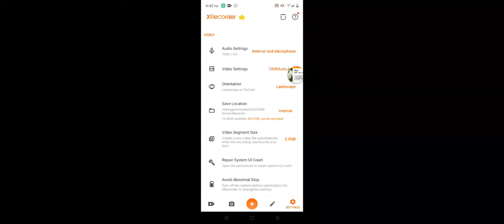cookie run kingdom tour